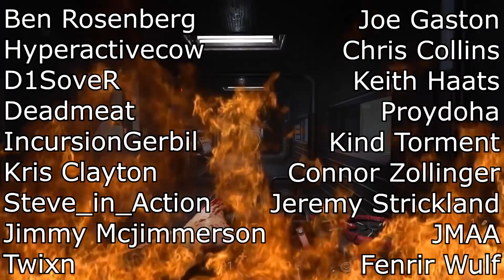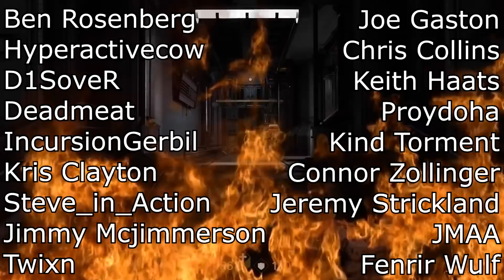Always Be Prepared - Channel Update October 2017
Just a few plans over what to do when YouTube finally smothers itself to death.

Featured Game: Wolfenstein II: The New Colossus